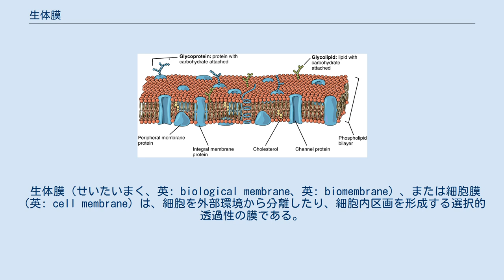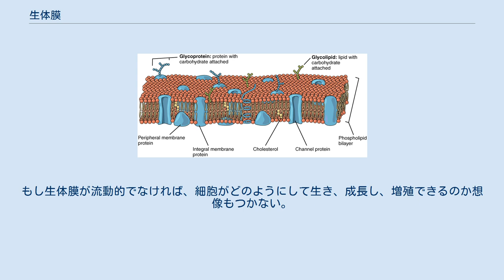生体膜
水溶液中のリン脂質によって形成されるさまざまな構造の断面模式図。
丸は親水性頭部、波線は脂肪酸アシル側鎖。
 生体膜（せいたいまく、英: biological membrane、英: biomembrane）、または細胞膜（英: cell membrane）は、細胞を外部環境から分離したり、細胞内区画を形成する選択的透過性の膜である。
真核細胞膜の形の生体膜は、化学物質やイオンの伝達や輸送に使われる膜内在性あるいは膜表在性のタンパク質が埋め込まれたリン脂質二重層によって構成されている。
細胞膜に含まれる大量の脂質は、生理学的機能を果たすためにタンパク質が回転したり横方向に拡散したりするための流体マトリックスを提供する。
タンパク質は、脂質二重層の高い膜流動性環境に適応しており、内在性膜タンパク質の表面に脂質分子が強固に結合した環状脂質シェルが存在する。
細胞膜は、粘膜、基底膜、漿膜のような細胞の層で形成される隔離組織とは異なる。
 リン脂質二重層の流体膜モデル。
細胞の細胞膜は、タンパク質やコレステロールを含むさまざまな異なる分子成分を含むリン脂質二重層である。
 脂質二重層は、外側の小葉と内側の小葉の2つの層で構成されている。
二重膜を構成する成分は、2つの表面間で不均等に分散され、外面と内面の非対称性を生み出している。
このような非対称な組織は、細胞シグナル伝達などの細胞機能にとって重要である。
生体膜の非対称性は、膜の2つの小葉の異なる機能を反映している。
リン脂質二重膜の流体膜モデルに見られるように、膜の外側の小葉と内側の小葉は、その組成が非対称である。
特定の種のタンパク質や脂質は、膜の一方の表面だけに存在し、もう一方の表面には存在しない。
 原形質膜と内膜の両方に、細胞質ゾル面と細胞質外面がある。
この配向（方向性）は、細胞膜輸送の間も維持され、小胞体（ER）やゴルジ体の内腔に面したタンパク質、脂質、糖鎖は、原形質膜の外面に発現する。
真核細胞では、小胞体膜の細胞質に面した部分に結合した酵素によって、新しいリン脂質が作成される。
遊離脂肪酸を基質とするこれらの酵素は、新しく作られたすべてのリン脂質を二重層の細胞質ゾル側の半分に沈着させる。
膜全体を均一に成長するためには、新しいリン脂質分子の半分を反対側の単分子層に移す必要がある。
この移動は、フリッパーゼと呼ばれる酵素によって触媒される。
原形質膜では、フリッパーゼが特定のリン脂質を選択的に移動させることで、それぞれの単層膜に異なる種類のリン脂質が集中する。
 ただし、選択的フリッパーゼを使うことは、脂質二重膜の非対称性を作り出す唯一の方法ではない。
特に、動物細胞の中で最も顕著で一貫した非対称分布を示す脂質である糖脂質については、異なるメカニズムが働いている。
 生体膜は、疎水性尾部と親水性頭部を持つ脂質で構成されている。
疎水性尾部は炭化水素尾部であり、その長さや飽和度は細胞の特徴を把握する上で重要である。
 動物細胞においてはコレステロールが、植物細胞においてはシトステロールがかなりの割合で存在する。
リン脂質の種類としては、グリセロール骨格を有するグリセロリン脂質とスフィンゴシン骨格を有するスフィンゴリン脂質に大分される。
グリセロール脂質の中では、ホスファチジルコリン、ホスファチジルエタノールアミン、ホスファチジルセリンなどが主である。
スフィンゴリン脂質の中では、スフィンゴミエリンが主である。
 脂質ラフトは、脂質種とタンパク質が膜内のドメインに凝集することで生じる。
これらは、シグナル伝達などの特定のプロセスに関与する膜成分を、局所的な領域に組織化するのに役立つ。
 赤血球は、独特の脂質組成を持っている。
赤血球の二重層は、コレステロールとリン脂質が重量比で同じ割合で構成されている。
赤血球膜は、血液の凝固に重要な役割を果たしている。
赤血球の二重層にはホスファチジルセリンがある。
これは通常、膜の細胞質側にある。
しかし、血液凝固の際は使用するために外膜に反転される。
 リン脂質二重層には、さまざまなタンパク質が含まれている。
これらの膜タンパク質は、さまざまな機能や特徴を持ち、さまざまな化学反応を触媒する。
内在性膜タンパク質は、膜の両側に異なるドメインを持ち、膜にまたがっている。
内在性膜タンパク質は、脂質二重層と強固に結合しており、簡単に外れることはない。
それらは、膜を破壊する化学処理によって解離する。
表在性膜タンパク質は、内在性膜タンパク質とは異なり、二重層の表面...